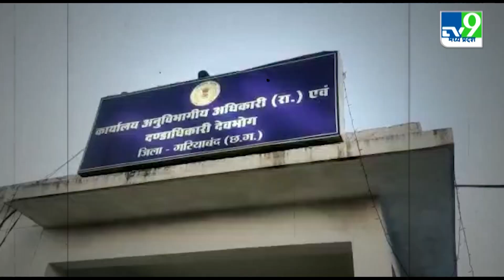Chhattisgarh Paddy: "धान की तस्करी रोकने सीमा पर कड़ी चौकसी"|TV9MPCG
गरियाबंद में ओड़िसा सीमा से लगे देवभोग क्षेत्र में ओड़िसा से आने वाले धान को रोकने प्रसाशन ने 15 चेक पोस्ट लगाया है,लेकिन रोकने की जवाबदारी स्थानीय कर्मी व होमगार्ड के भरोसे छोड़ दिया गया है..  तीसगढ की तुलना में सीमा से लगे ओड़िसा के कालाहांडी,नुआपाड़ा व नवरंगपुर जिले में धान की बम्फर पैदावारी होती है.. और कीमत में भी जमीन आसमान का अंतर है, इस बार छतीसगढ सरकार 2800 रुपये प्रति क्वीन्टल देने जा रही है ... वहीं ओड़िसा में धान की सरकारी कीमत महज 1800 है... वहां विक्रय प्रक्रिया भी जटिल है ऐसे में ओड़िसा का धान हर बार की तरह इस बार भी बिकने के लिए कोचियों के माध्यम से पहुंच रही है.. सरकार ने 15 क्वीन्टल प्रति एकड़ लेने का एलान किया है,जबकि यंहा का औसत उत्पादन 8 से 10 क्वीन्टल है,यही वजह है कि कोटा पुरी करने यंहा के हर किसान को ओड़िसा के धान कि आवश्यकता होती है.. खरीदी शुरू होंने से पहले कई किसान अपने घरों में ओडिसा का धान डंप कर लिया है..